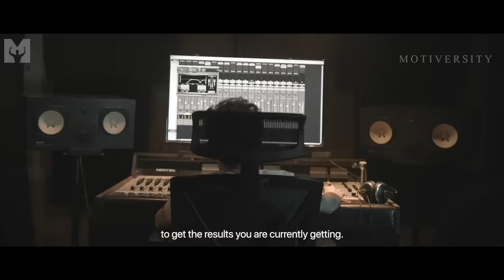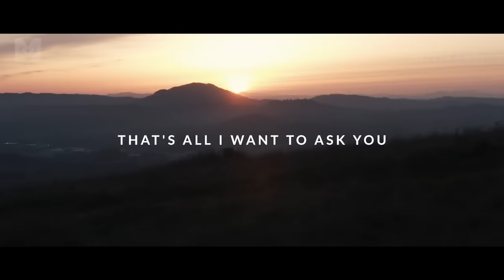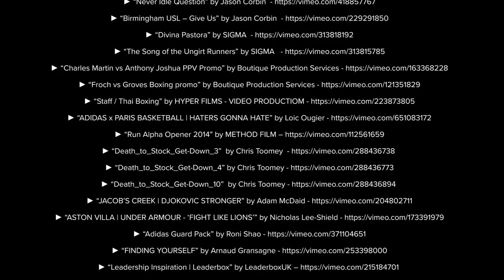SACRIFICE - Best Motivational Video Speeches Compilation (Best Marcus A. Taylor Motivation 2022)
What you do TODAY will determine your future. The currency to get to the future is your habits, daily decisions, the way you walk, talk, act and what you sacrifice. New Motivational Video Speeches Compilation featuring some of the best motivational videos by Marcus A. Taylor and Motiversity.

►Videos by Motiversity & Marcus Taylor:
LISTEN, FOCUS, GET IT DONE
NO QUIT MENTALITY
GET UP, GET AFTER IT, NO MORE EXCUSES

Really Slow Motion - Made of Stardust, Impulse Asura
Really Slow Motion - Return to Life